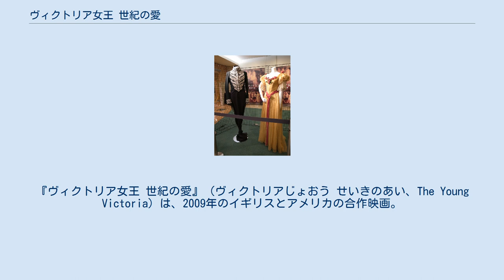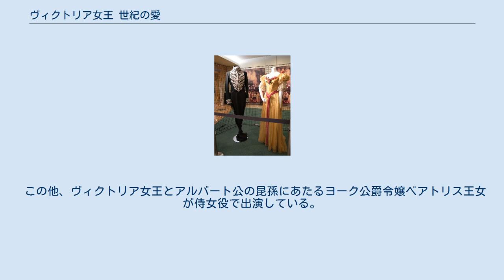ヴィクトリア女王 世紀の愛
ジャン＝マルク・ヴァレの監督映画
『ヴィクトリア女王 世紀の愛』（ヴィクトリアじょおう せいきのあい、The Young Victoria）は、2009年のイギリスとアメリカの合作映画。
若き日のヴィクトリア女王の半生を描いた伝記映画である。
この映画の発案者は、エリザベス2世女王の次男ヨーク公爵アンドルー王子の元妻のセーラ・ファーガソンである。
 第82回アカデミー賞では衣装デザイン賞を受賞、美術賞、メイクアップ賞にノミネートされた。
 19世紀のイギリス。
老いた国王ウィリアム4世の王位継承者は、亡き弟の娘である10代の少女ヴィクトリアだった。
18歳になれば彼女は成人と見なされるが、権力を欲する母親のケント公爵夫人とその愛人のコンロイは、摂政政治を認めろとヴィクトリアに要求し続けていた。
 ドイツから来た青年アルバートと親しくなるヴィクトリア。
彼はヴィクトリアの叔父であるベルギー国王の甥で、ヴィクトリアの夫候補として送り込まれた男だった。
アルバートと文通を始めるヴィクトリア。
政治家たちもヴィクトリアへの接近を図り、首相のメルバーンがヴィクトリアの信頼を勝ち取った。
 1837年、ウィリアム4世は亡くなり、ヴィクトリアは18歳の若さで女王となった。
母親を遠ざけ、メルバーンに頼るヴィクトリア。
政権が交代するとメルバーンは失脚したが、ヴィクトリアは友としてメルバーンを庇い続けた。
その行動を議会や市民から非難されたヴィクトリアは、いつも励ましの手紙をくれるアルバートとの結婚を決意し、ドイツから呼び寄せた。
 忙しい女王が得られる結婚の休暇は3日間だった。
アルバートの叔父のベルギー国王は、さっそく彼を利用しようと手紙を送った。
しかし従わないアルバート。
アルバートは妻を愛し、誠実に尽くす男だったのだ。
アルバートの愛の強さに気付いたヴィクトリアは9人の子を儲け、アルバートの死後も貞淑な妻として一生を送るのだった。
 この他、ヴィクトリア女王とアルバート公の昆孫にあたるヨーク公爵令嬢ベアトリス王女が侍女役で出演している。